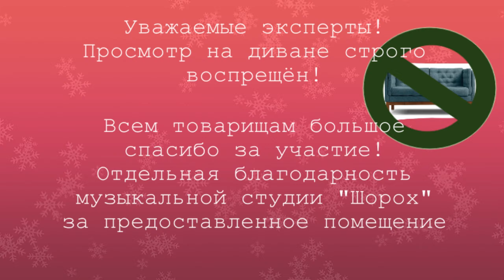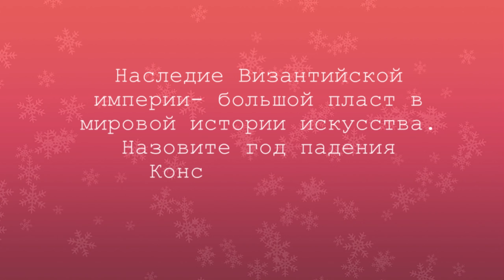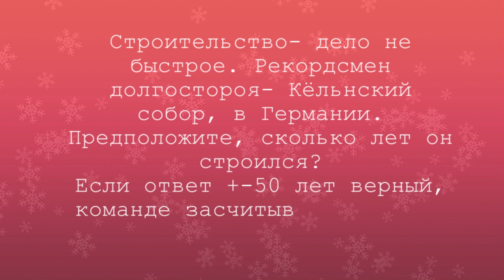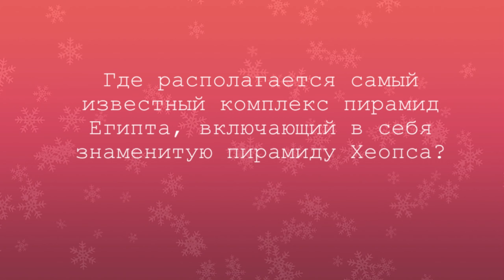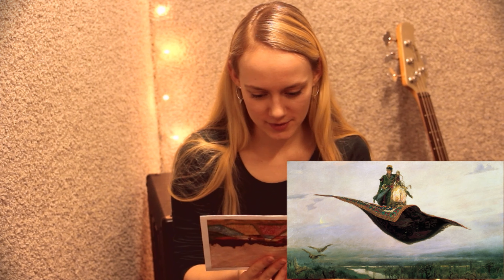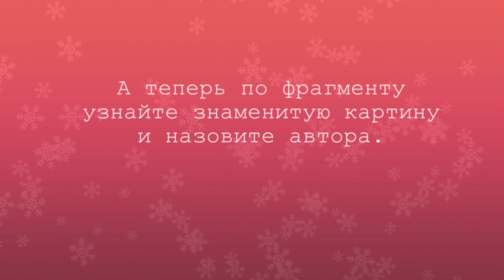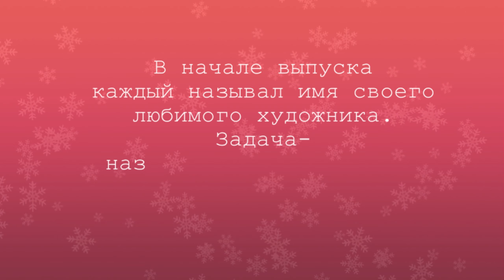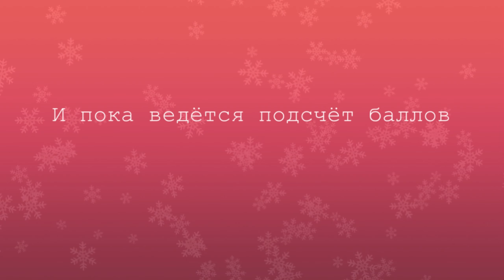Художники vs Не художники отвечают на вопросы по культуре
Базовые вопросы об искусстве. Соревнование художников и не художников. Смогут ли художники с лёгостью победить, докажут ли высокий уровень эрудиции не художники, обернётся ли игра позором для команды профессионалов?) Проводим срез знаний.